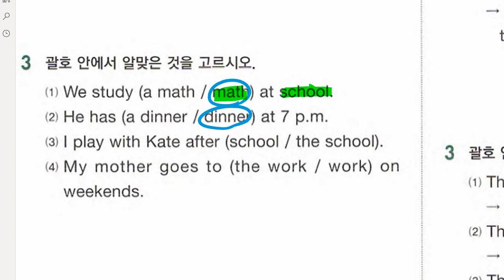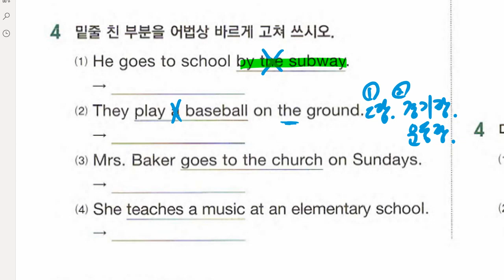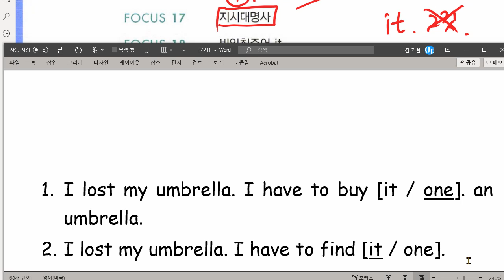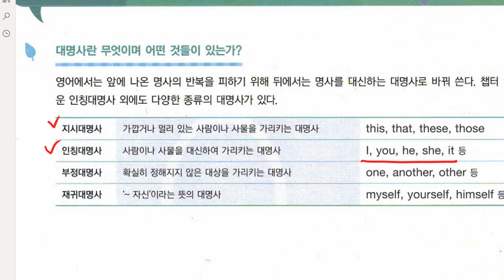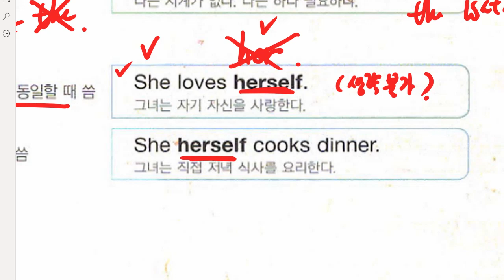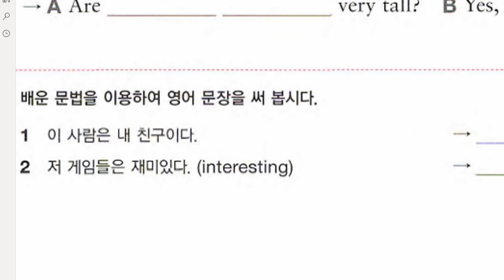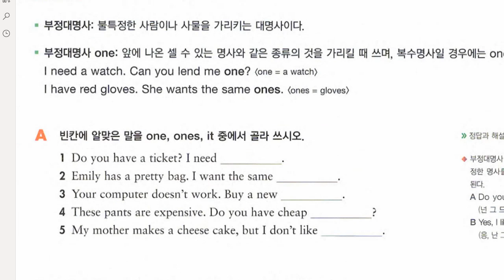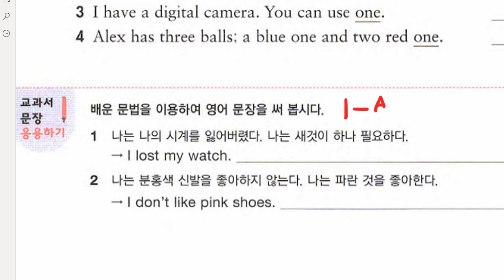중1 2021 04 29 문법 관사와 명사 문법 대명사